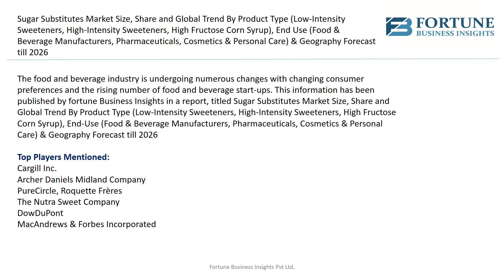Sugar Substitutes Markets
The increasing incidences of lifestyle disorders have led to a rise in the demand of sugar substitutes. According to a report by Fortune Business Insights, titled, “Sugar Substitutes: Global Market Analysis, Insights and Forecast, 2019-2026,” the market was valued at US$ 6.35 Bn in 2018. Fortune Business Insights predicts that the market will rise at a CAGR of 6.3%, and reach US$ 10.27 Bn by the end of 2026.

Asia Pacific Likely to Witness a Rapid Market Growth Throughout the Forecast Period

Geographically, the Global Sugar Substitutes Market is divided into North America, Latin America, Europe, Asia Pacific, the Middle East and Africa. Amongst these, the developed markets of Western Europe and North America are leading the global sugar substitutes market. In 2018, sugar taxes came into force in several markets.